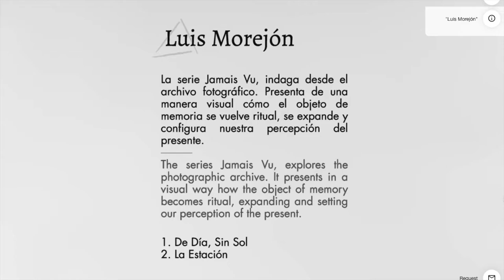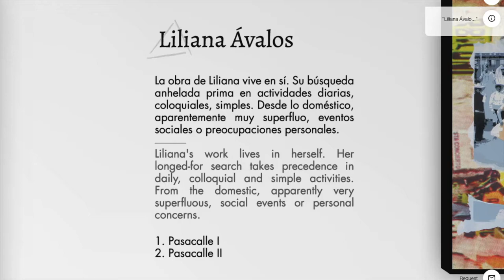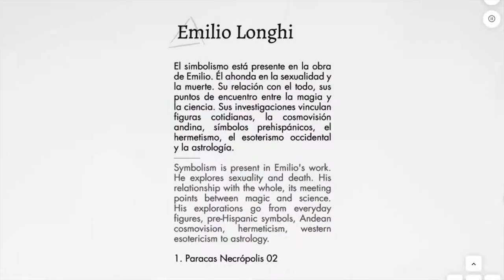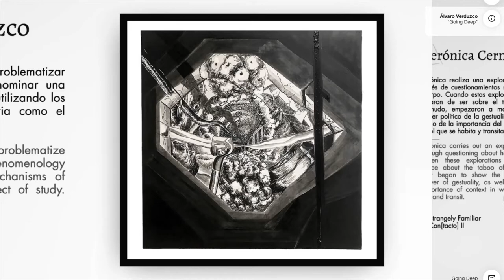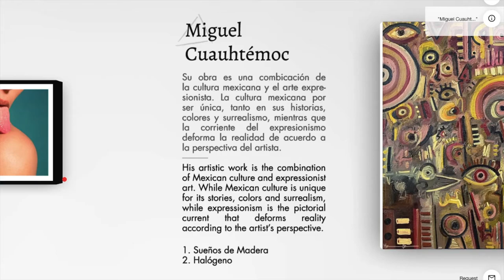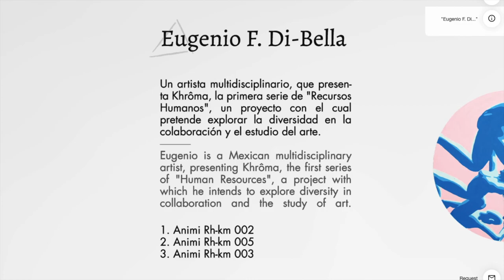Virtual Exhibition "The Incomplex Τρία" - Arti Will Save Us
Τρία means three in Greek.

Special Thanks: Yellow Tree Studio.

Giving - receiving - giving back
Yesterday - today - tomorrow
Beginning - middle - ending

Many of the things in our world can be simplified into three phases: ideas, creations and conclusions. And the wonderful thing about this is how unpredictable these paths - that are continuously weaving without us realizing - can be until the moment in which we find ourselves.

We created a digital space in which you are the protagonist, receiving and returning energy that each work gives you, and where you leave the mundane complications behind, to enter into an incomplex framework of painting, photography, drawing and sculpture, by artists from three different countries: Mexico, Peru and Ecuador.

In this first exhibition, exclusively curated by Art Will Save Us, we invite you to enter a little deeper into the fourteen universes that we present, and to try to re-live the physical experience that today limits us to observe, listen and comment on the works on display.

Welcome to this incomplex tria in which you, the artists and us coexist in an atmosphere created for one single purpose: to give you visual delight.

VISIT ARTWILLSAVE.US